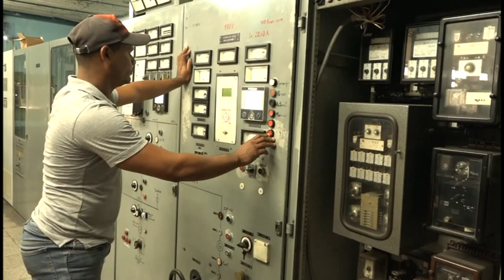Avanza zafra azucarera en central Enidio Díaz Machado del municipio granmense de Campechuela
Desde finales del pasado diciembre comenzó la producción azucarera en el central Enidio Díaz Machado del municipio de Campechuela. Su colectivo asume el compromiso de fabricar más de 18 mil toneladas,  destinadas al consumo nacional.